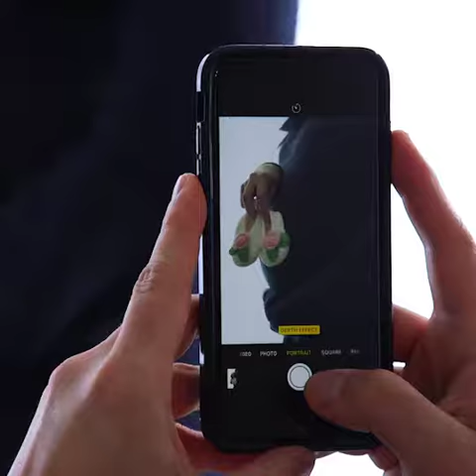How to Take Your Own Maternity Photos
Getting the perfect picture to remember your pregnancy is easier than you might think! No need to worry about finding a professional, with the quality of camera available in every phone you can take really adorable photos all by yourself.

So grab a friend to help you out for the couple shots and check out these cute ideas for your own photo shoot!